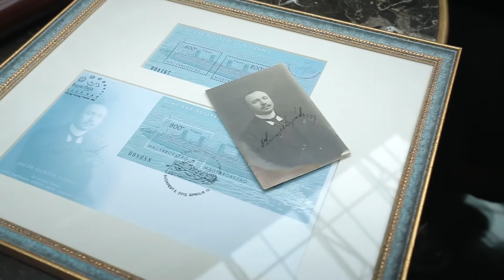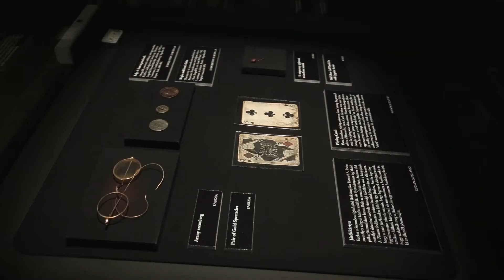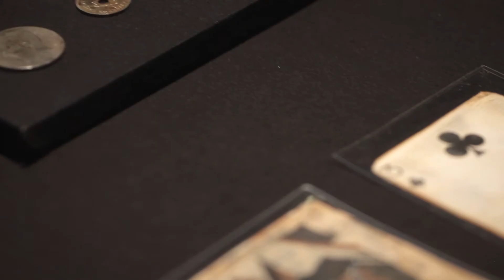Szerencse Híradó promó - Magyar orvos a Titanicot mentő Kárpátián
A Szerencse Híradó a sorsjegyekért e héten az Andrássy út környékén játszott. A Titanic kiállításon jártunk, ahol számos relikviát láthattunk és annak az orvosnak az unokájával beszélgettünk aki a Titanic túlélőit mentette ki a jeges vízből. Ezen kívül a Holdviola zenakar produkciójába is belehallgattunk. Természetesen az Ötöslottó, a Hatoslottó, a Skandináv lottó, a Joker, a Luxor, a Totó, és az Eurojackpot eredményeiről is beszámolunk. Sok szerencsét!